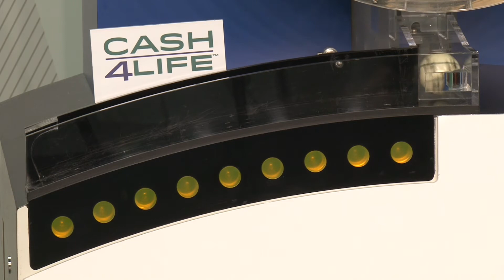Cash4Life Drawing 10-26-2017